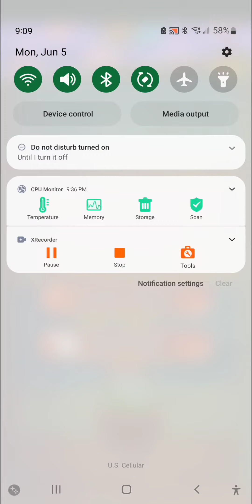Cut the Rope Experiments Part 1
Im starting a new video upload on this game...